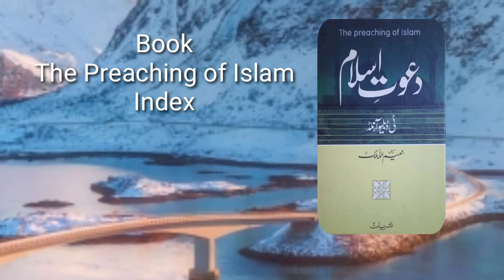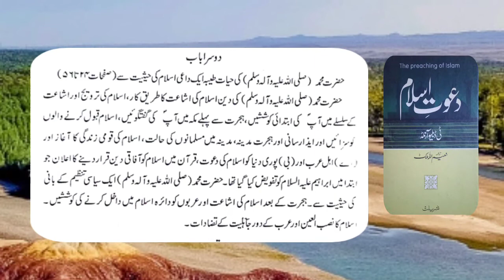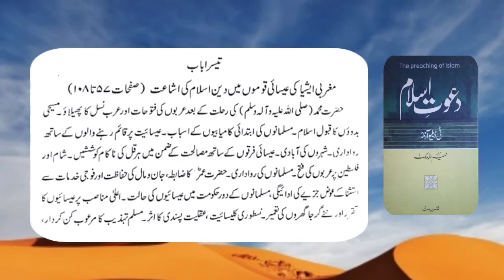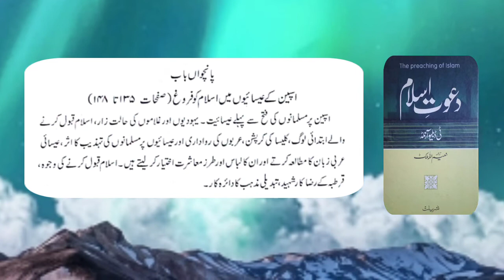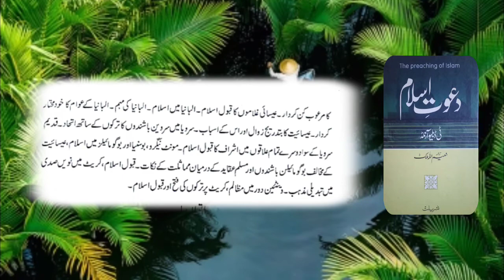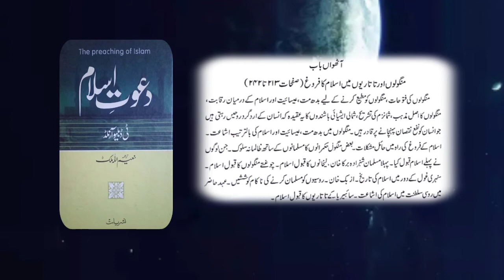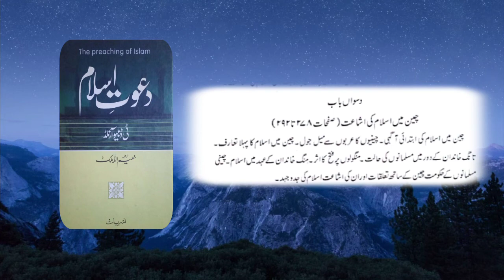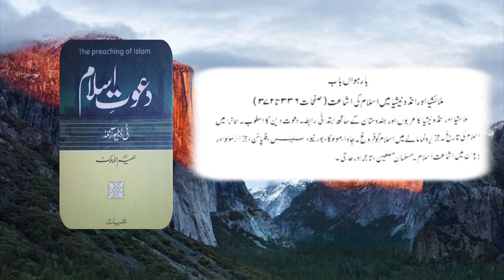Index Dawat-e-Islam (The Preaching of Islam) by Thomas Walker Arnold